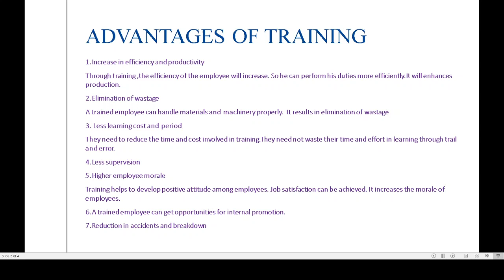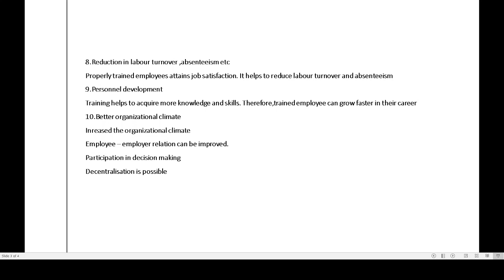advantages of training